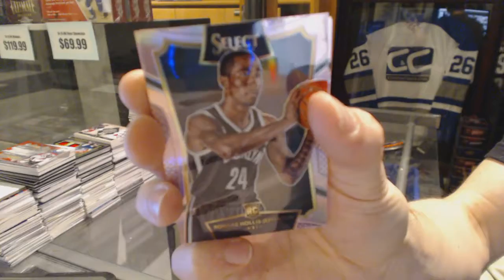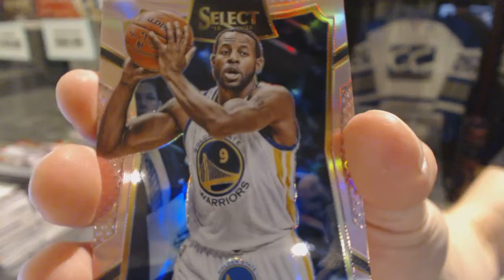Inspiron200x's 2016 Panini Summit Black Box Free Giveaway Break